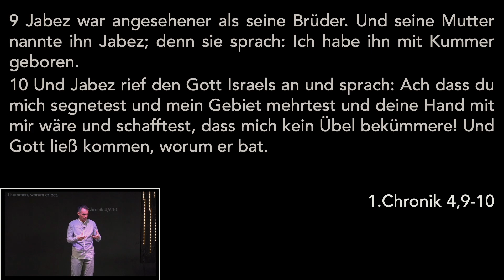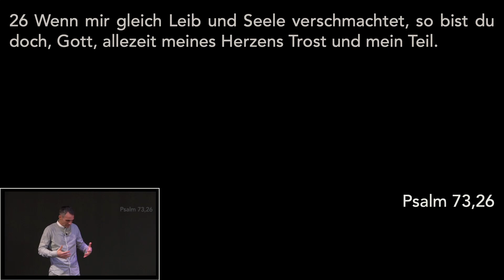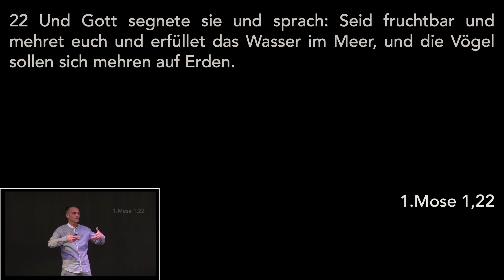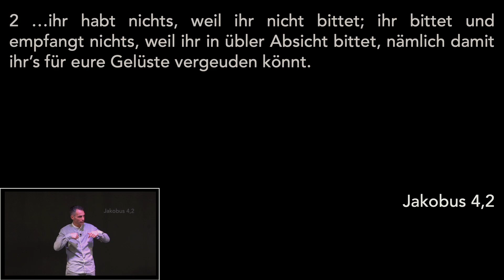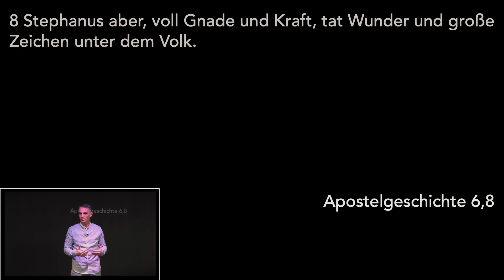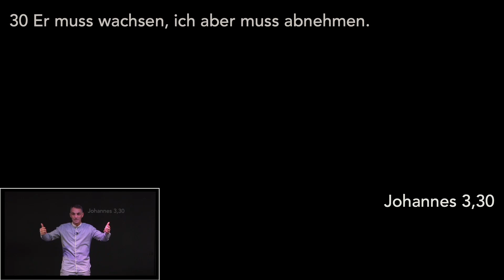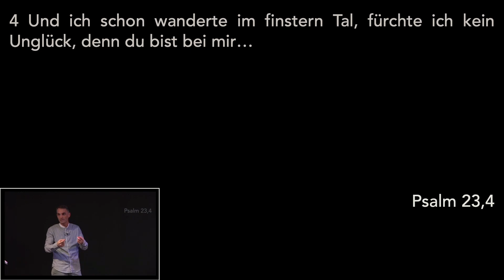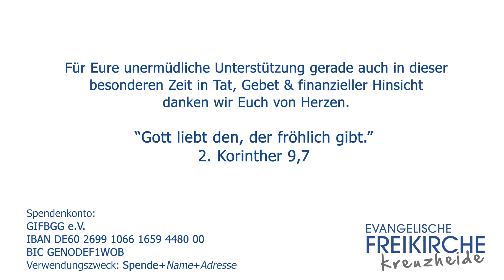Gott, gib mir mehr! | Freikirche Kreuzheide | Sebastian Scalogna